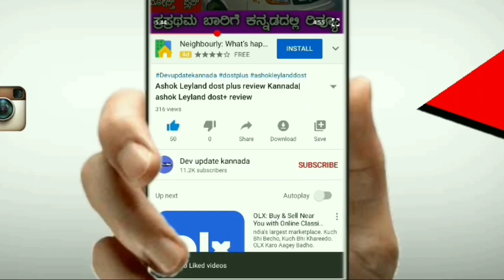ಸೂರ್ಯಗ್ರಹಣದ ನಿಖರ ಸಮಯ ಹಾಗೂ ಯಾವ ರಾಶಿಯವರಿಗೆ ಶುಭಫಲ|ಗ್ರಹಣದ ಸಮಯದಲ್ಲಿ ಮಾಡಬೇಕಾದ ಕೆಲಸಗಳು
On our channel you can watch technology science and entertainment videos for free

Devupdatekannada